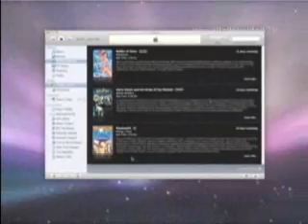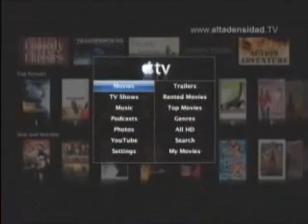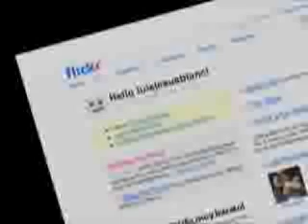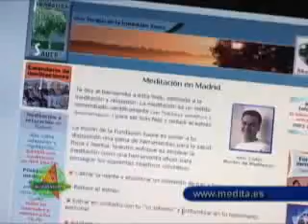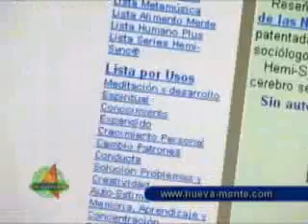ALTA DENSIDAD Nº 360 - PARTE III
APPLE LANZA ALQUILER PELÍCULAS POR DESCARGAS EN LÍNEA
APPLE ACTUALIZA EL SOFTWARE APPLE TV

MEDITA.ES
NUEVA-MENTE.COM